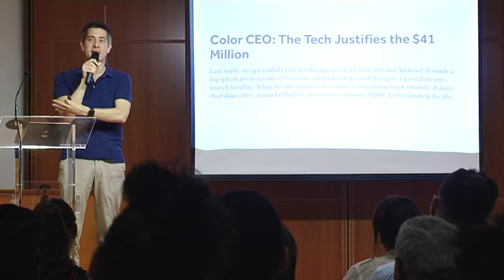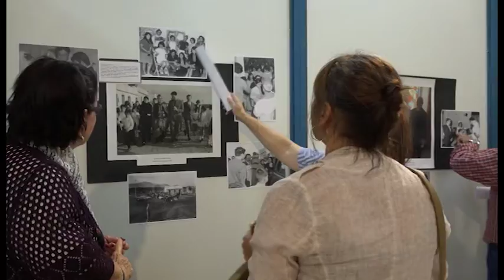INFORMATIVO SANTA LUCÍA WEB - 06 07 2018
Informativo del municipio de Santa Lucía:
1-XIV Encuentro de Empresas y Emprendimiento.
2-Pregón de las fiestas del Buen Pastor y fiesta de mayores.
3-DESPLÁYATE 2018: Ice Pool Party y estreno de "Dos puntos y aparte".